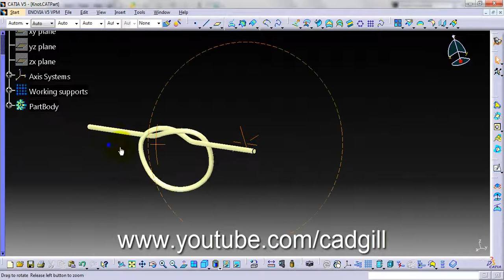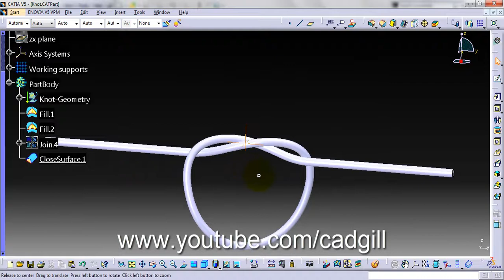Converting Enclosed Surface to Solid in CATIA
Video Tutorial on Converting Enclosed Surface to Solid in CATIA